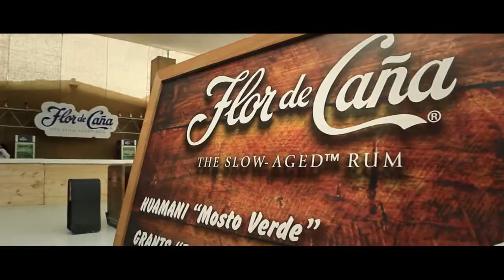Ron Flor de Caña - Perú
Ron Flor de Caña realizó en mayo del 2015 unos de los eventos más esperados de Perú, al cual asistieron 1.500 personas quienes disfrutaron una noche con los mejores cocteles Flor de Caña y excelente música.